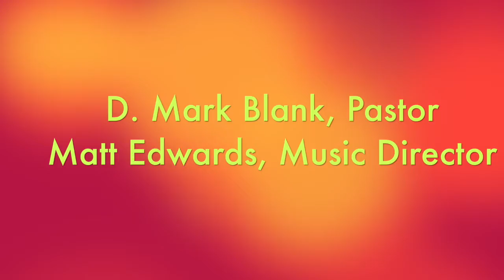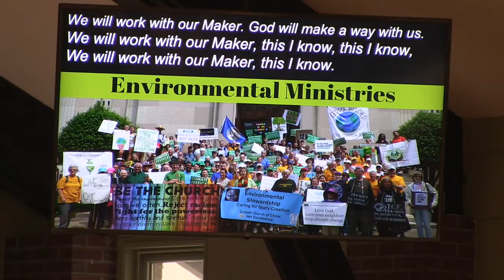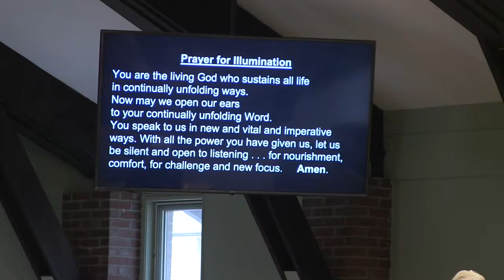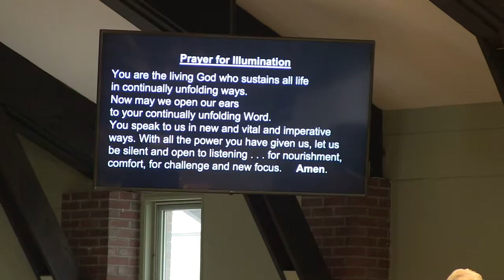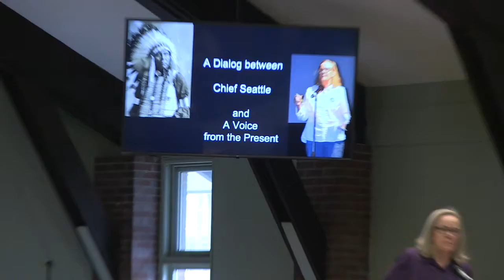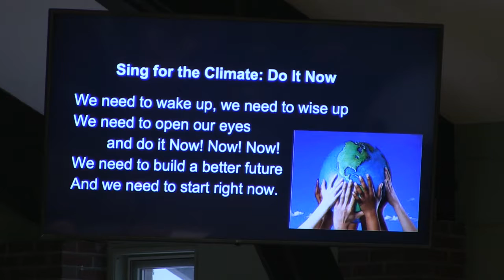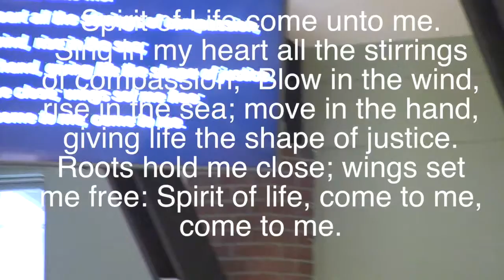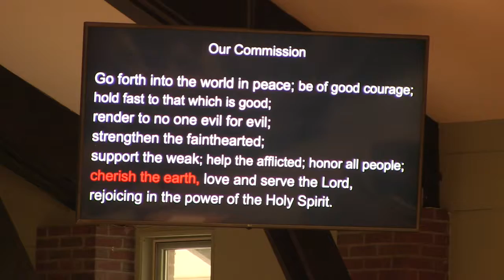Second Congregational Church April 28 2019 Worship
Second Congregational Church, UCC, Bennington VT, Sunday morning worship, April 28 2019